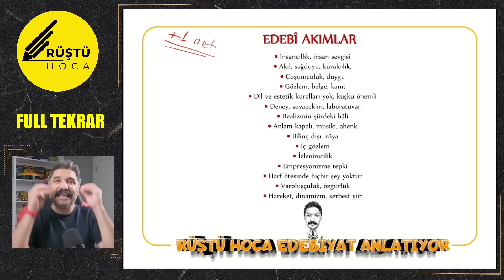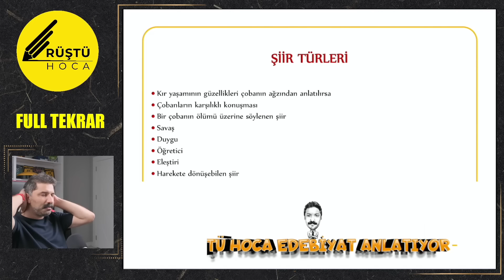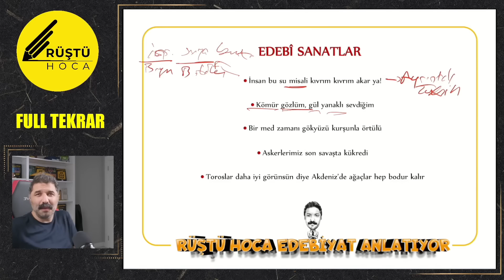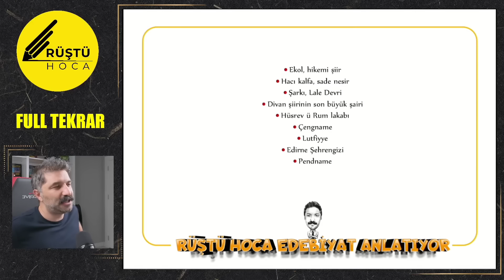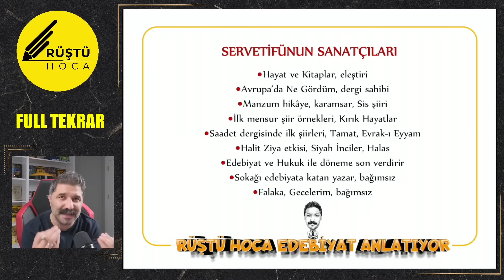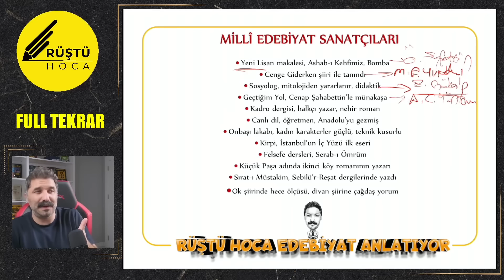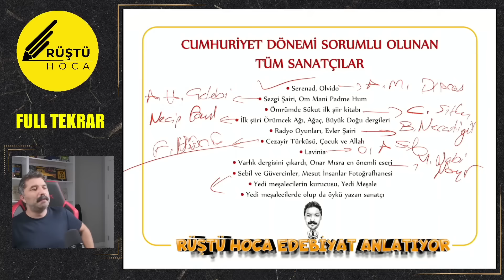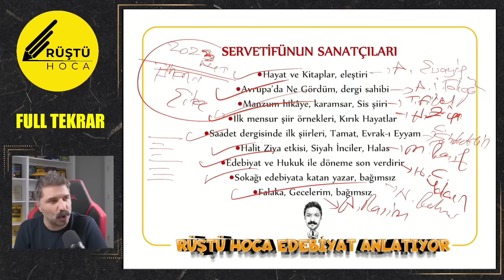FULL TEKRAR | Anahtar Kelimelerle | RÜŞTÜ HOCA